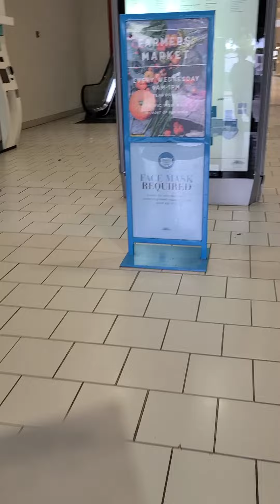Toy Hunt at the target in Ventura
going on a solo toy hunt looking for neca and ghostbusters 👻👻👻👻